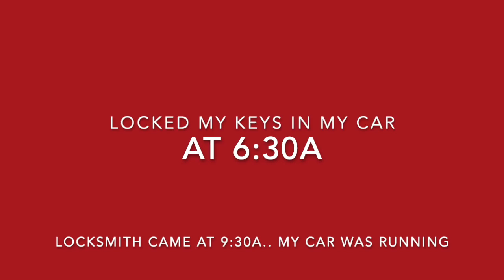Breaking In The Car | Vlogmas Day 7/8🎄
hey luv bugs !!!